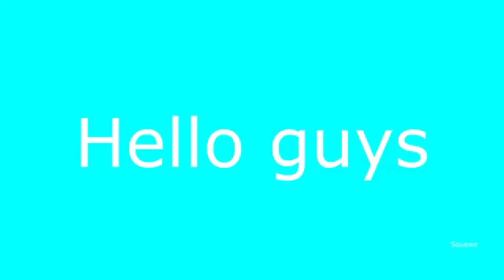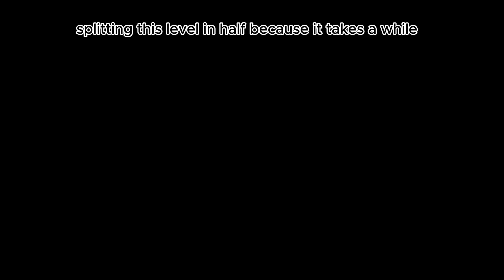elon musk sent me to earth to kill more demons (doom eternal part 2)